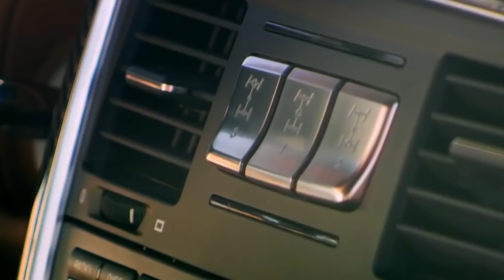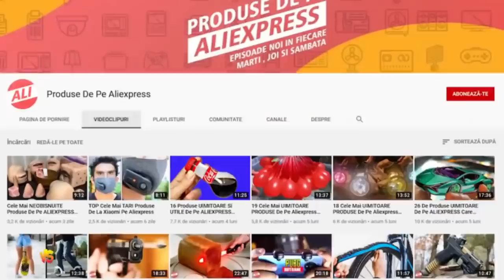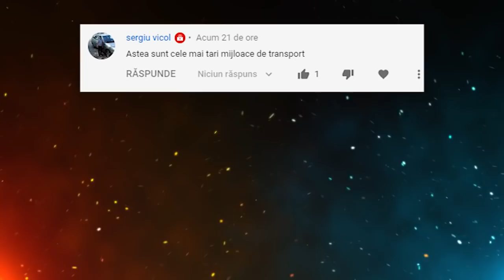TOP CELE Mai NEOBISNUITE Metode De TESTARE A Masinilor Si A Altor MIJLOACE DE TRANSPORT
Surse De Inspiratie: Google, Wikipedia, Youtube, Facebook, OK.